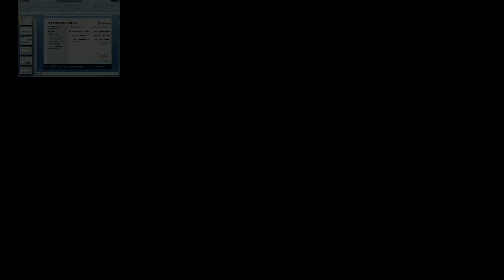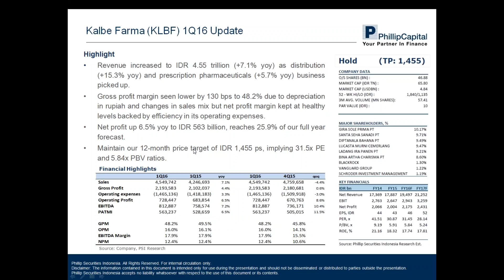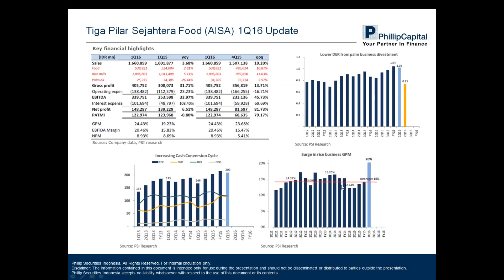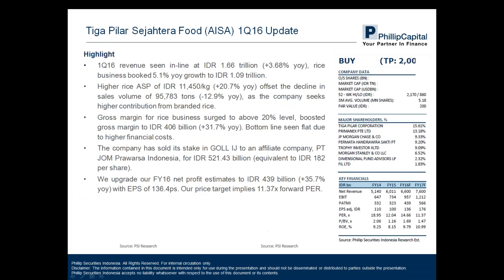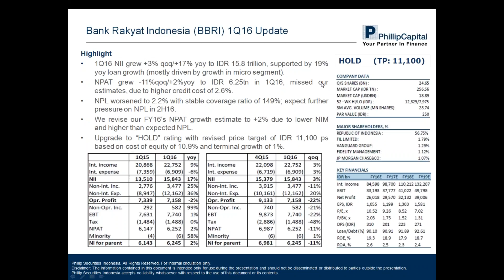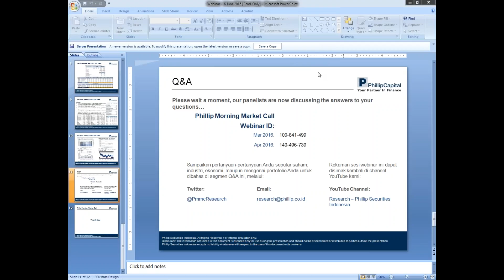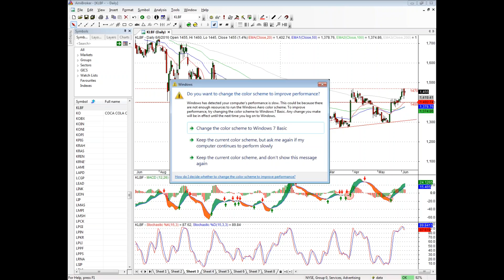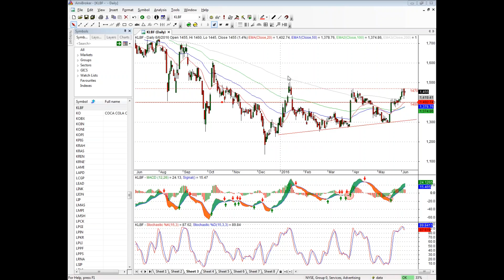PMMC 6 Jun 16